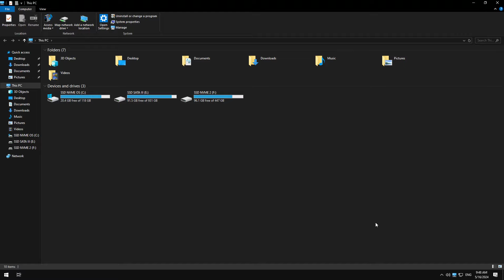Silent Hill 2 Remake v1.2.1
Silent Hill 2 Remake v1.2.1 rb95268 | This is a Fan-Made video depicting a concept of the intro and main menu of the upcoming remake of Silent Hill 2.

🍔Dude
🍔Johnny B Goode
🍔asdfsadf
🍔Lee Pilich